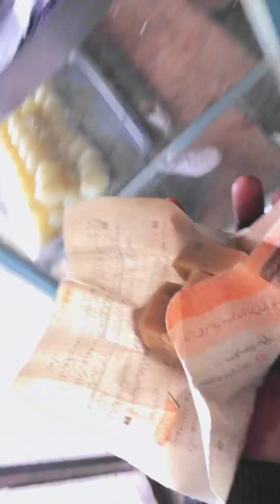Aj nashty me kia khay ? Dakhiye end tak#dailyvlogs food #2023